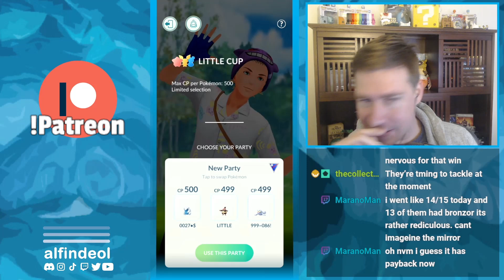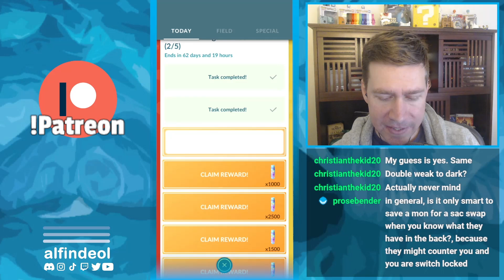Ice Ice Babies! | Little Cup PVP Team | Pokémon GO GBL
Let's get out there and put the Little Cup meta on ice with Sandshrew, Seel and Vullaby!